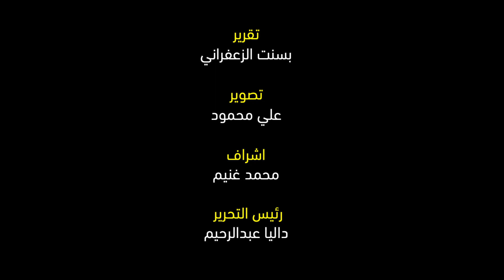احمد السقا يدعم شيرين عبدالوهاب بهذه الرسالة